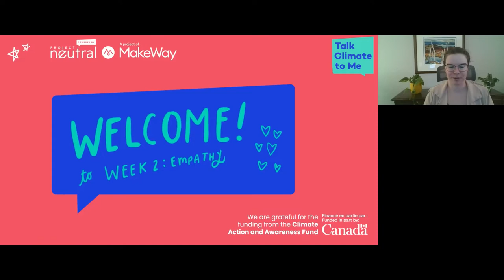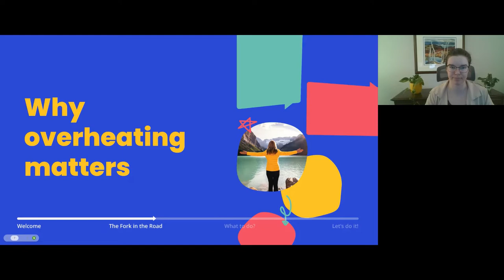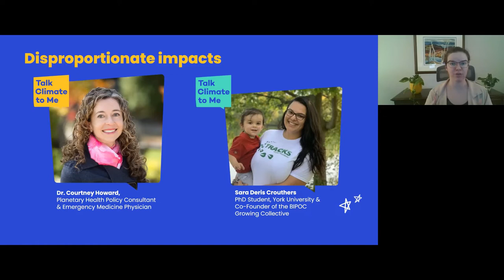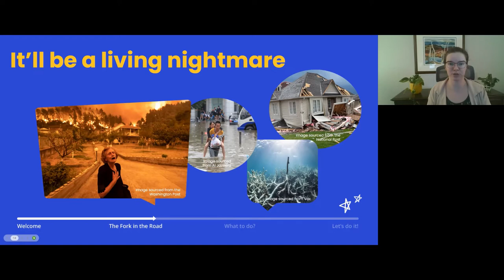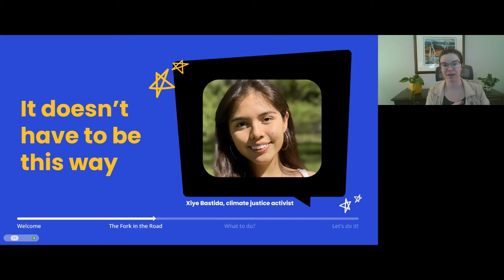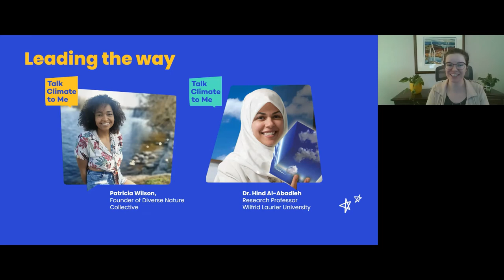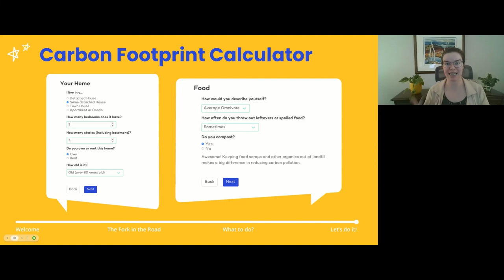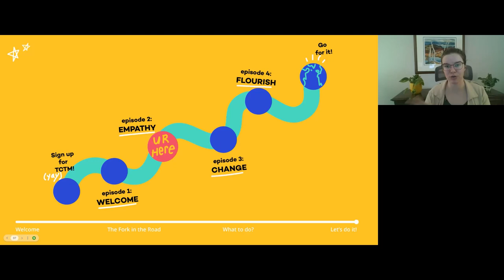Talk Climate to Me - Episode 2 - Empathy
Welcome to Talk Climate to Me - Episode 2 - the online edition!
Talk Climate to Me is a fun, free, unscary climate change course for women.

In the first half of episode 2, we'll talk about why climate change is a big deal, how we're already seeing the impacts, how these impacts are disproportionately impacting vulnerable and marginalized communities, and just how bad it could get. In the second half, we transition to talking about a climate safe future, we imagine what that looks like, and we explore climate action with a focus within our individual lives by measuring our carbon footprints to see where our impacts are highest (and where we can make the greatest change)!

KEY RESOURCES
Talk Climate to Me Canadian Climate Organizations to Get Involved With Spreadsheet

ADDITIONAL LEARNING
For more information on the Dish With One Spoon Treaty, watch this video featuring Rick Hill
You can find more about Dr. Howard and her work
You can follow the BIPOC Growing Collective @bipocgrowingcollective
Follow Dr. Al-Abadleh and her colleagues at the Department of Chemistry & Biochemistry at Wilfrid Laurier at @WLUChemBiochem
Oops, we missed the reference for the Oxfam chart that we showed in the episode talking about the carbon emissions of the world’s richest and poorest!

CLIMATE GRIEF RESOURCES
Carbon Conversations TO offers workshops where participants can process their climate emotions with others and move towards taking action.
You can find resources on climate grief on our
You might also like this talk on turning climate anxiety into action
Here’s a shortlist of resources for navigating the emotional terrain of climate
You can also call 211 anytime for phone support anywhere in Canada.
We also host a climate cafe on the first Friday of every month that’s a space to talk about these feelings with others.

1 - Follow and amplify climate leaders from diverse backgrounds.
2 - Measure your carbon footprint, share it on social media, and invite someone else to measure their carbon footprint - kind of like the Ice Bucket challenge!
3 - Try taking one action related to reducing your carbon footprint for one week, and share on our platform or on social media how it went!
Remember to tag us at @talkclimatetome and share your thoughts on our platform or with your team.

CLIMATE LEADERS TO AMPLIFY
Here are just a few climate leaders we love to follow!

Talk Climate to Me is supported by Canada's Climate Action and Awareness Fund.

Talk Climate to Me is developed by Project Neutral a project on MakeWay's Shared Platform